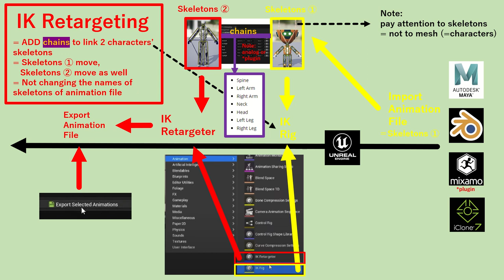IK Retargeting Unreal Engine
Animation Retargeting In UE5 | New IK Rig Retargeting System (Tutorial)